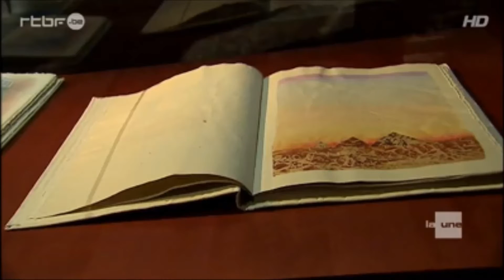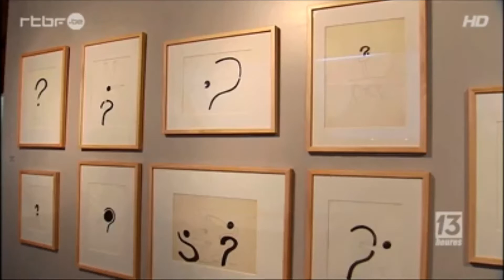Folon, Agence de voyages imaginaires. RTBF JT 13h - 27 juillet 2015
Exposition temporaire - 15 ans de la Fondation Folon.